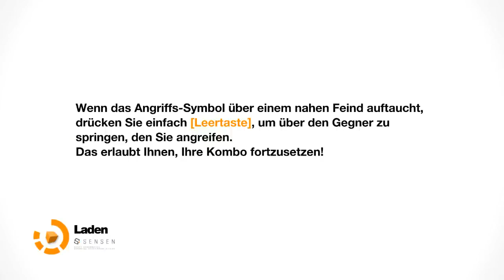Let's Play:Remember Me #27 [HD720P]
Als Spieler entdecken Sie Neo-Paris 2084 eine Welt, in der Augmented Reality und die Digitalisierung von Erinnerungen die Kontrolle über das Leben der Menschen gewonnen haben in der Rolle der meistgesuchten Gedächtnisjägerin in Neo-Paris und erleben die Macht,
in die Gedanken der Menschen einzudringen und ihre Erinnerungen zu stehlen.
Diese innovative neue Gameplay-Mechanik erlaubt es Ihnen, Nilins Kräfte zu benutzen und in Echtzeit Teile der Erinnerungen der Menschen maßgeblich zu beeinflussen.
Dies verändert die Perspektive des Selbstbilds dieser Menschen und ebenso die Ansichten der Leute um sie herum -- mit schwerwiegenden Konsequenzen für die Welt im Jahre 2084.
Spieler kämpfen sich ihren Weg durch die unterschiedlichen Umgebungen von Neo-Paris und stellen Nilins Martial-Arts-Können unter Beweis, sowohl als Jäger als auch Gejagte!

Unterstützt die Entwickler und kauft euch das Spiel wenn es euch gefällt :)
Zum Beispiel bei MMOGA für 31,99

«|Remember Me|»
System: PC
Veröffentlichung: 7 Juni 2013
USK: ab 16 Jahren
Genre: Action, Abenteuer von von 4A Games / DeepSilver (2013).
Entwickler: DONTNOD Entertainment
Publisher: Capcom

Empfohlende Systemvoraussetzungen:
Betriebssystem: Windows Vista / 7 / 8
Prozessor: Intel Core 2 Quad 2.7 Ghz oder besser, AMD Phenom II X4 3 Ghz oder besser
Arbeitsspeicher: 4 GB RAM
Festplatte: 9 GB
Grafikkarte: NVIDIA GeForce GTX 560 oder besser